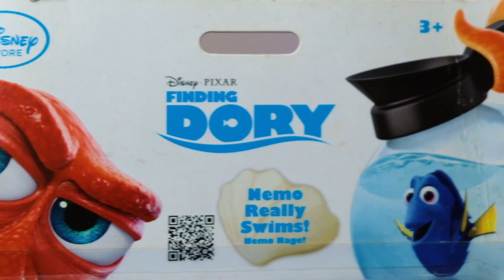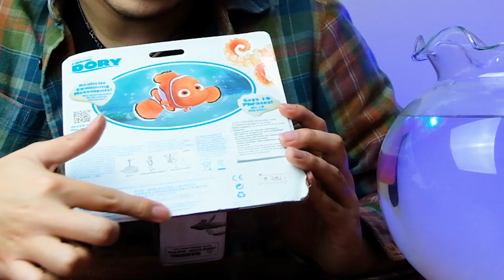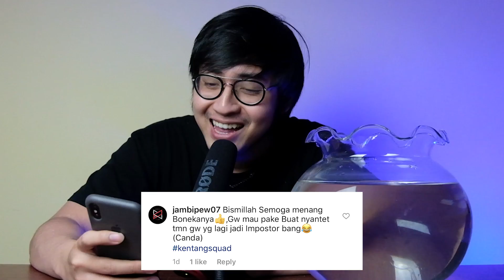FINDING NEMO DI DUNIA NYATA PART 2! (SWIMMING TALKING NEMO DISNEY STORE FINDING DORY)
Di video ini gue unboxing salah satu karakter Disney/Pixar yang lucu dan keren banget, Swimming Talking Nemo Action Figure Disney Pixar Finding Dory dari Disney Store. LESGOOOOW!
- MR

Maaf gak ada linknya, karna udah jarang banget yang jual. Tapi kalau kalian mau beli punya gue, gue jual dua-duanya (Nemo & Marlin) seharga 300k aja tanpa box. (Harga barunya sekarang sekitar 375k satunya). DM gue aja ya di Instagram (@medyrenaldy) yang ada biru-birunya itu lho xixixi.